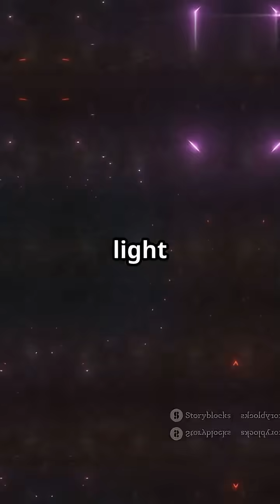The Galaxy with No Stars – Is This Even Possible?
A galaxy… with no stars. Just pure dark matter, floating in silence. 😱
Discovered by astronomers, this mysterious “dark galaxy” could change everything we know about how galaxies form.
Is it real? Or a terrifying cosmic ghost?

🌌 Topics: dark galaxies, space mysteries, science shorts